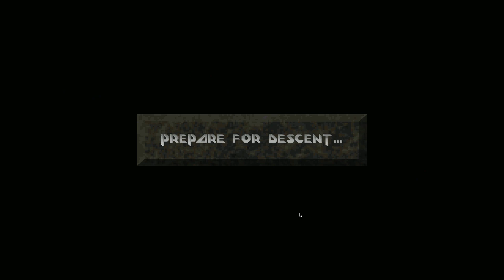Descent ♥ Insane Difficulty Challenge ♥ 90s Games are Fun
I've always wanted to try and beat this game on Insane Difficulty one Level at a time, or at least try Ace difficulty until I get better! This game is fun. This video is just for fun. Hope you're having a good October. Before you know it, 2024 will be over! Later, chooms.

Chapters:
00:00 Intro
00:41 First Attempt on Insane Difficulty
01:44 Second Attempt on Insane
02:40 First Attempt on Ace Difficulty
04:15 Second Attempt on Ace Difficulty
06:26 VICTORY!
07:02 Outro